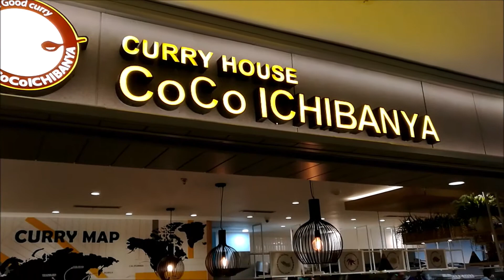CURRY HOUSE CoCo ICHIBANYA | Neo Soho Jakarta Indonesia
CURRY HOUSE CoCo ICHIBANYA
Neo Soho Mall LG Central Park
Jakarta Indonesia